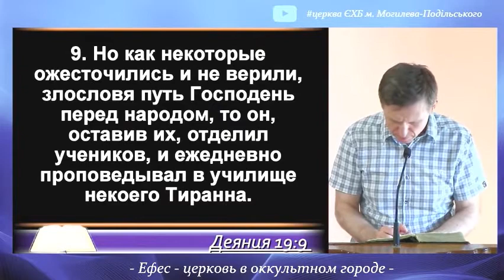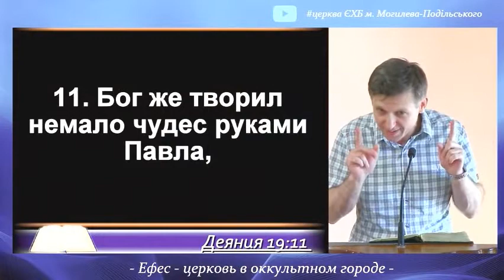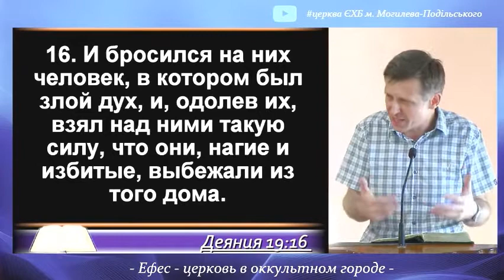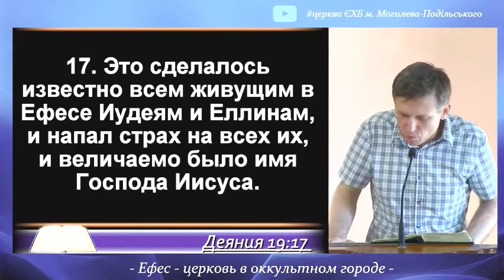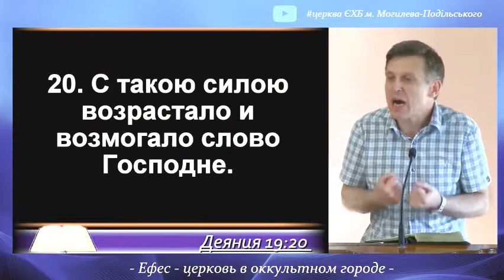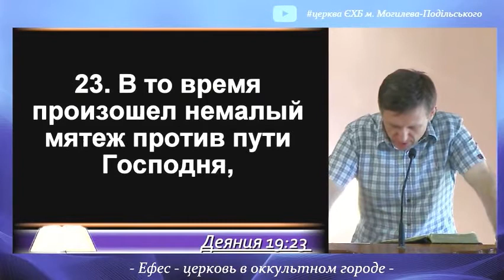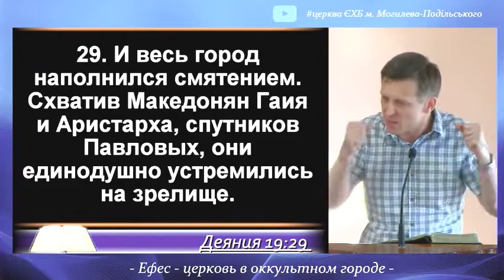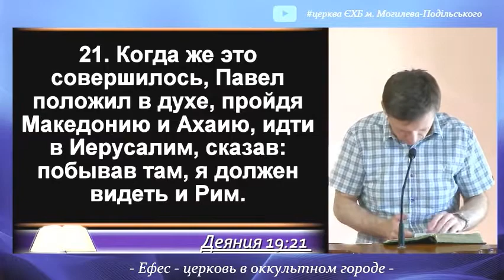Деяния святых апостолов. Эфес – церковь в оккультном городе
Сегодня мы прочитаем как именно появилась церковь в Ефесянах, в этом городе в городе который был известен из-за своей в общем такой вот большой практики и увлеченности разными оккультными вещами, когда реально дьяволу давали место.